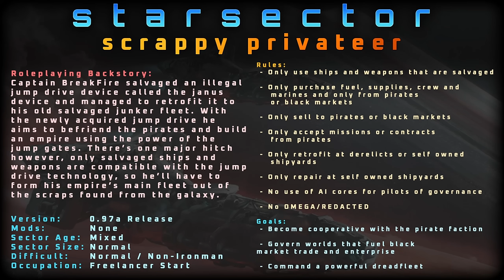Life of a Space Pirate in Starsector's new 0.97a update!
» ABOUT THE GAME - Starsector is an open-world single-player space-combat, roleplaying, exploration, and economic game. You take the role of a space captain seeking fortune and glory however you choose. Its worth noting it is NOT SOLD ON STEAM, if you want to buy it you'll have to buy it This series is a marathon streamed one time only meaning feedback in the comments cannot be incorporated.

» ABOUT THE MINISERIES - Here's the theme, rules and goals

0:00 Start
0:19 Intro Message
0:41 Starsector Overview
1:29 Details of the Series
3:47 Game Setup Details
5:01 Gameplay Start
40:58 Credits